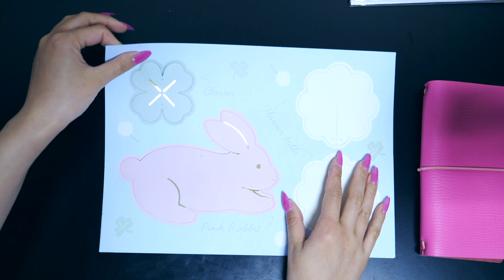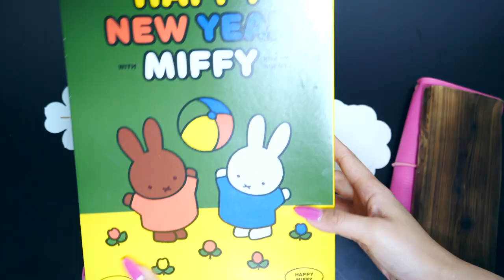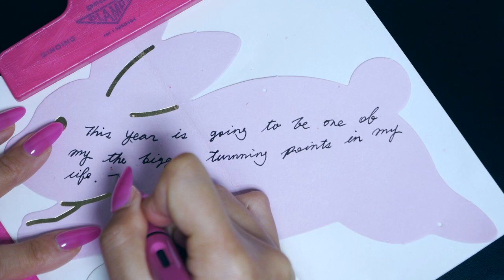𝙇𝙖𝙣𝙜𝙪𝙖𝙜𝙚 𝙟𝙤𝙪𝙧𝙣𝙖𝙡 🌕 𝘓𝘶𝘯𝘢𝘳 𝘕𝘦𝘸 𝘠𝘦𝘢𝘳'𝘴 𝘋𝘢𝘺 𝘫𝘰𝘶𝘳𝘯𝘢𝘭𝘪𝘯𝘨 설날다꾸eng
돌아온 엽기토끼 마시마로 🐇